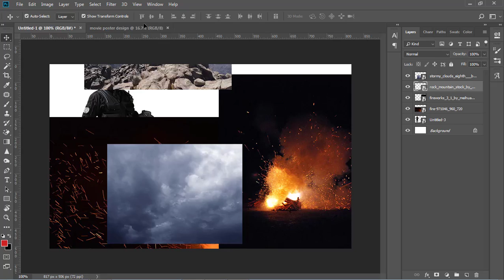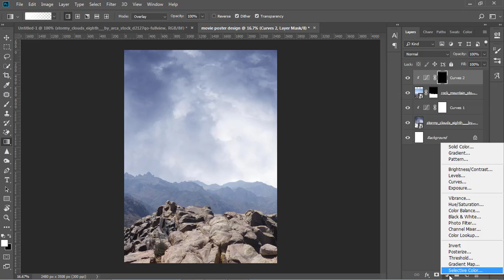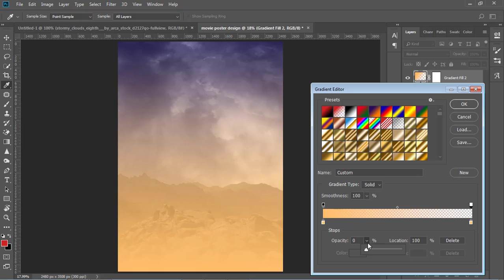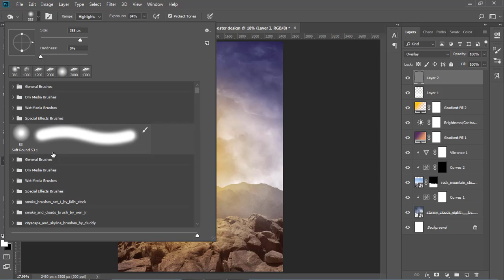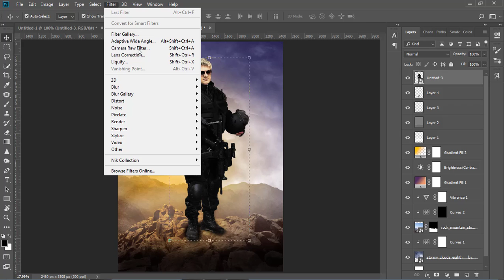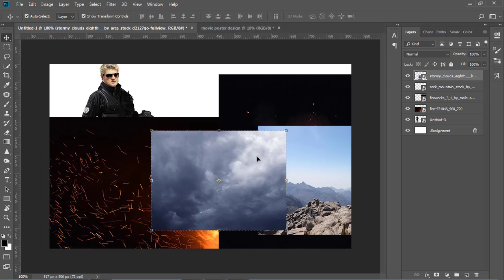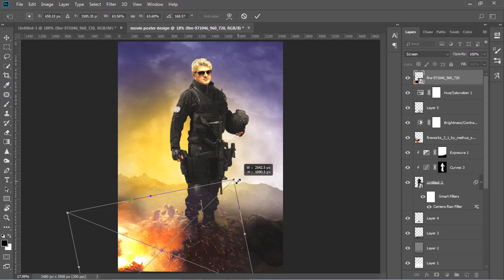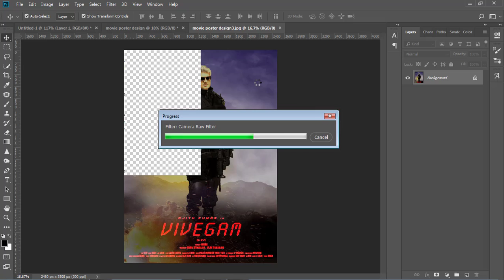Movie Poster Design In Photoshop - vivegam